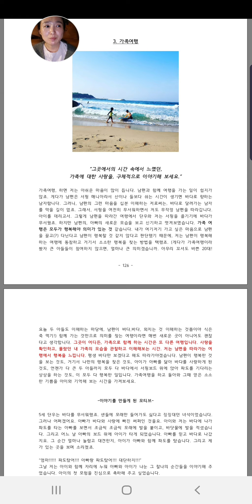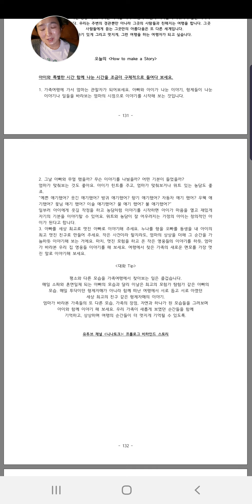17. 가족여행을 다른 시선으로 보는 잠자리이야기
가족여행에서 새로운 발견을 해보세요. 그 이야기를 아이와 나눠볼까요